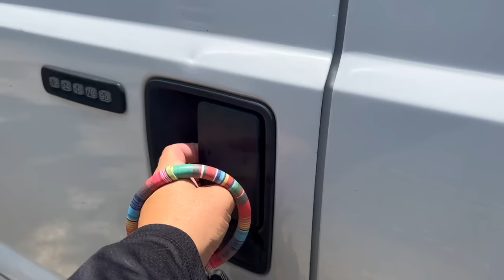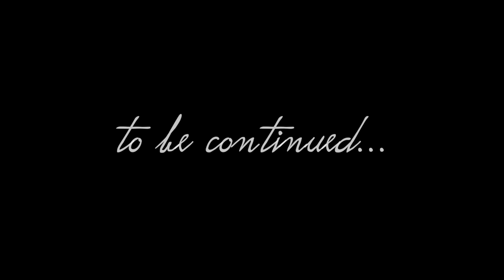Zara is going to a land far far far away